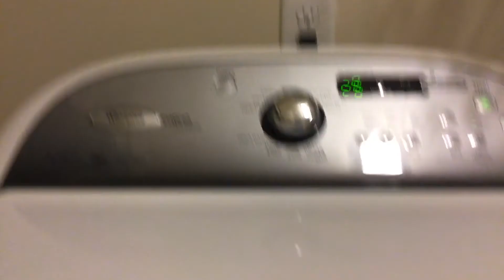Spinning (GONE FOREVER)